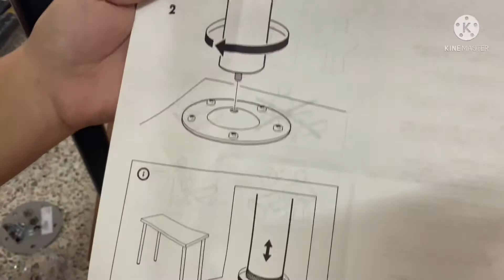IKEA for WFH. LINNMON, ADILS, FIXA 17-Piece Tool Set and GLIS Box.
IKEA for WFH.
• LINNMON
• ADILS
• FIXA 17-Piece Tool Set
• GLIS Box